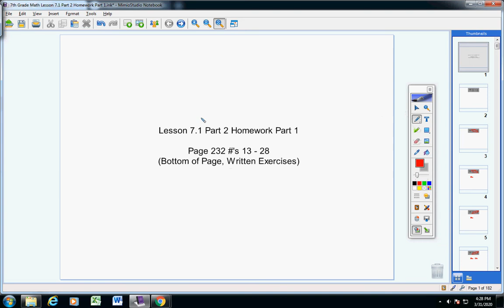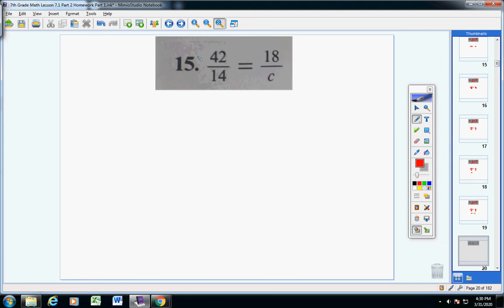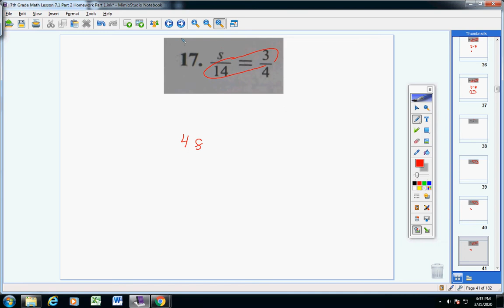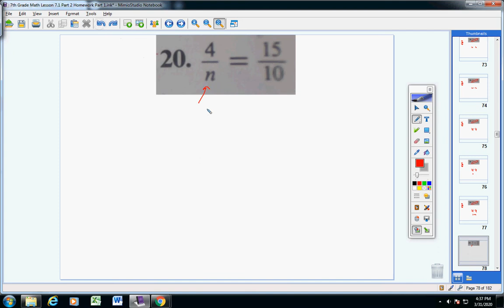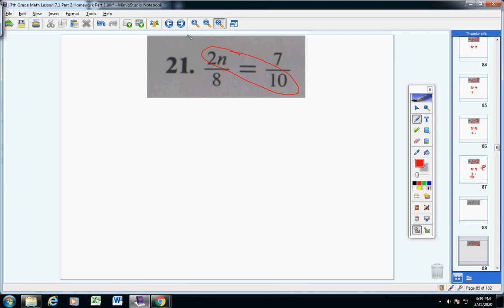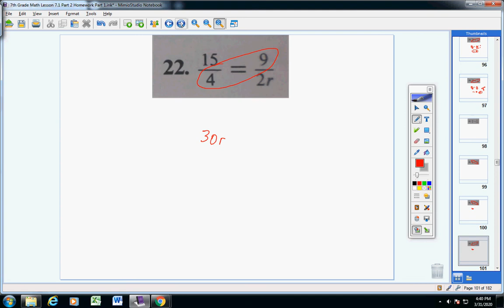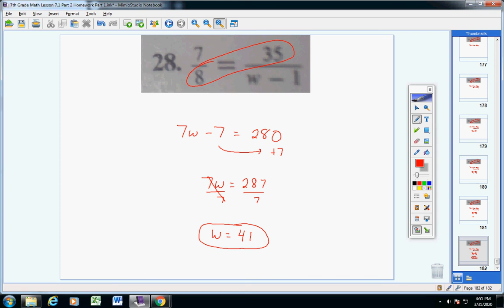7th Grade Math Lesson 7.1 Part 2 Homework Part 1